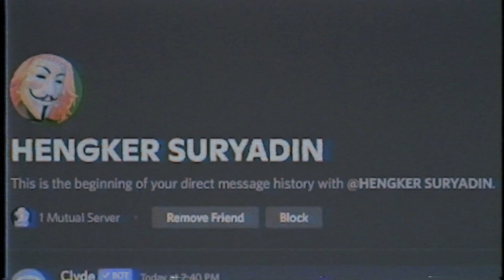AKIRNYA DISKON GEDE MISTERY SHOP! LANGSUNG BELI SEMUANYA!